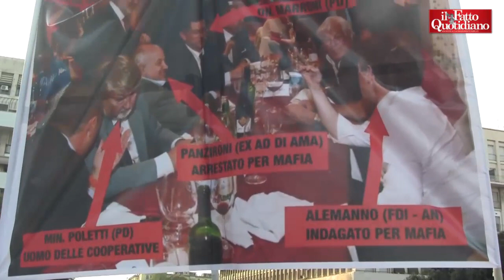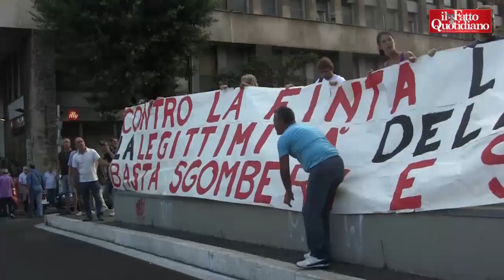AntiMafia Capitale, contestato il Pd da movimenti Casa